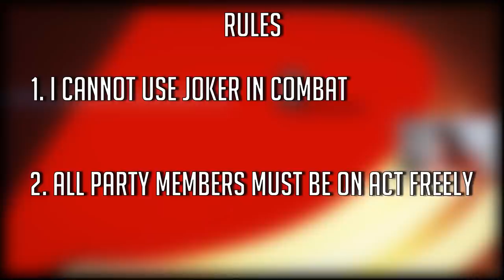Persona 5 Royal, Except I Can't Use Joker